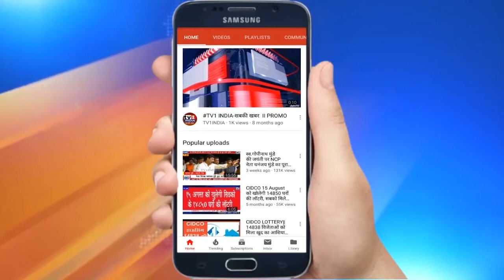RPI अपने दम लड़ेगी नवी मुंबई NMMC चुनाव | Jagdish Gaikwad ने BJP से मांगी 10 सीटों की हिस्सेदारी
RPI अपने दम लड़ेगी नवी मुंबई NMMCElection2021 | JagdishGaikwad ने GaneshNaikBJP से मांगी 10 सीटों की हिस्सेदारी